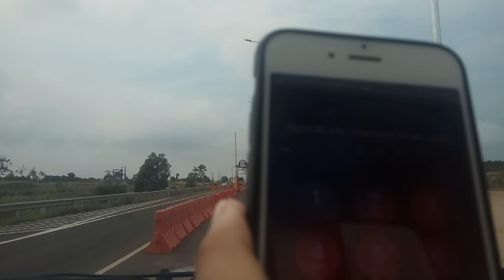Tol Kayu Agung - Palembang sudah bisa dilewatin I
Sekarang sudah ada Tol Kayu agung - Palembang, Sumsel. di resmikan tanggal 1 mamret 2020.